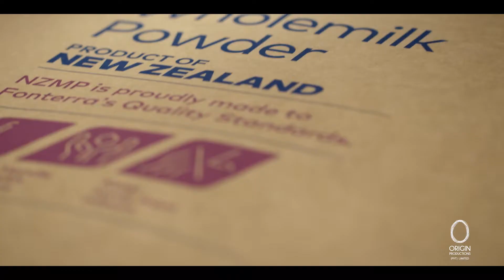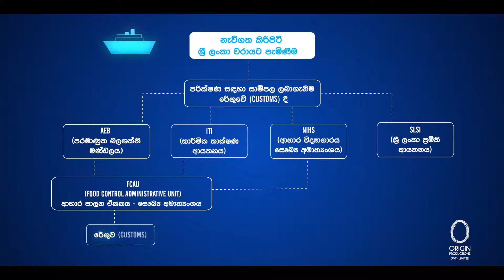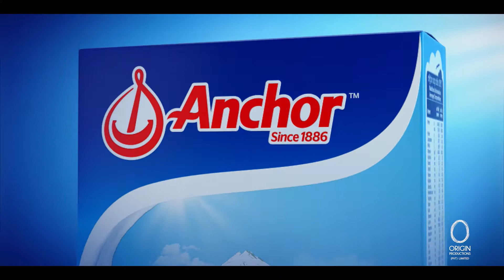Anchor Grass To Glass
Director | Janaka R Dommanige
Production House | Origin Productions
Producer | Niroshana Chamin Dissanayake
DOP | Dammika Rathnayake
Asst Director | Nakul Prasad
Art Director | Janaka Bandara
Make Up | Harsha Manjula
Hair | Chalani Wijerathna
Wardrobe | Lasantha Udukumbura
Production Manager | Sanka Bandara
Editor | Suresh Dedigama
Color | Suresh Dedigama
VFX Supervisor | Nilanga Fonseka
VFX Team | Pradeep Edirisinghe | Dinushka Kalpa | Praboda | Manura
Music | Chinthaka Lakmal Jayakody
Audio Recording | Gagana Dimantha Walishadeera
Casting | Chathura Ferosh

Client | Fonterra
Agency | Wunderman Thompson (JWT)
Agency Producer | D Thanooja Wijesekera
Agency Creative | Hasna Saleem | Chinthaka Jayawickrama
Brand Management | Michelle Georgesz | Navindi Welmillage